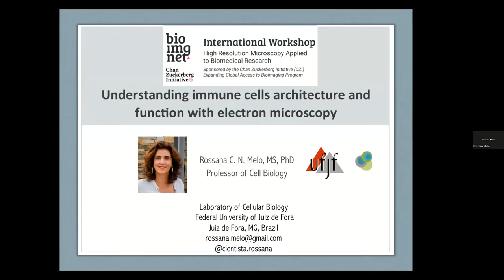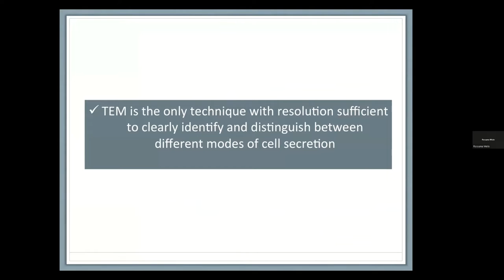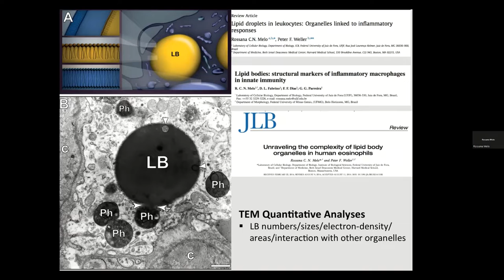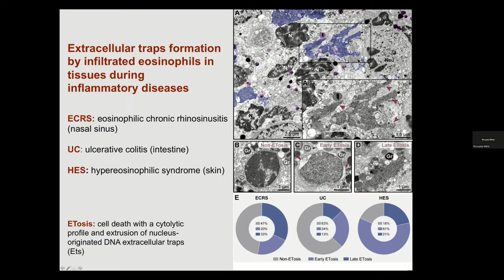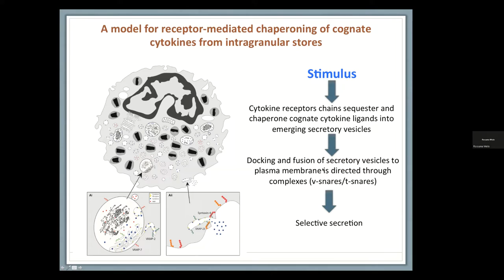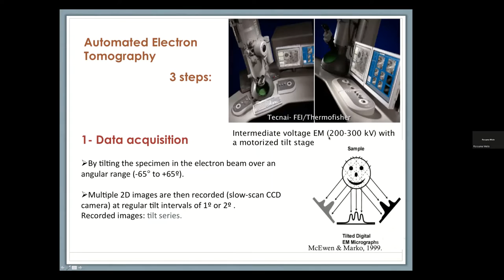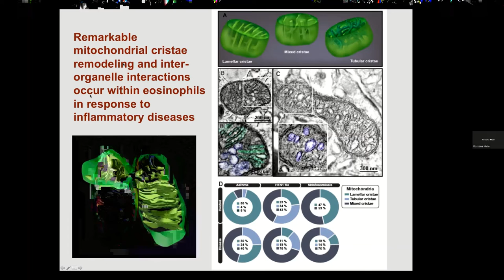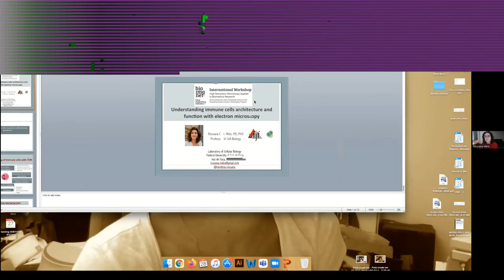Understanding immune cells architecture and function with electron microscopy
International Workshop - High Resolution Microscopy Applied to Biomedical Research
Wednesday, 28/09 - Afternoon - Thematic Session: Super Resolution and Elechan Microscopy Investigations of Biological Mechanisms
Speaker: Rossana C. N. Melo, Universidade Federal de Juiz de Fora, Brazil